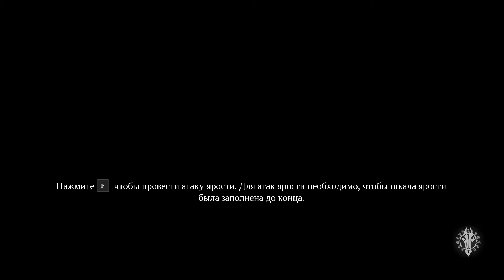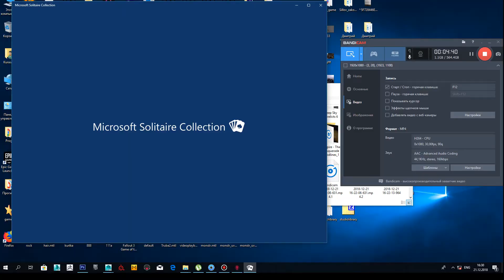Darksiders III_16